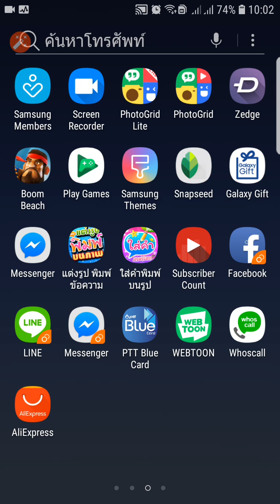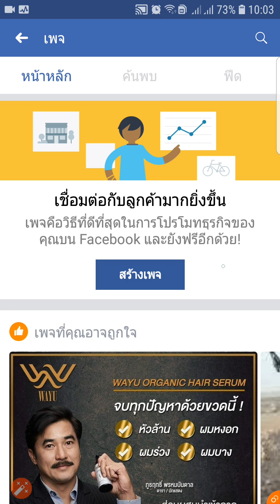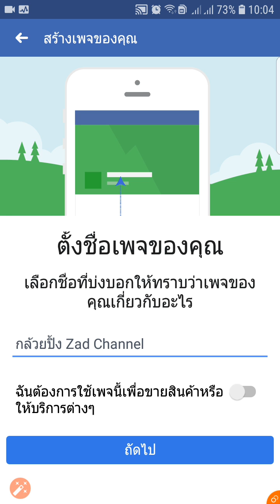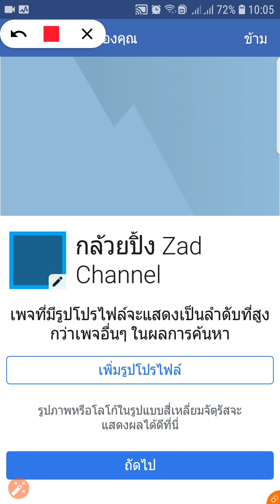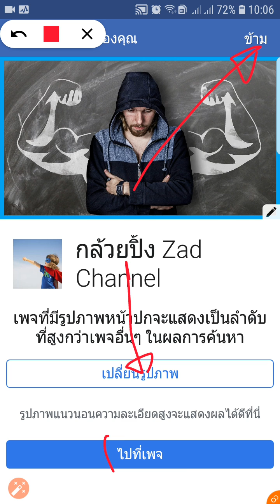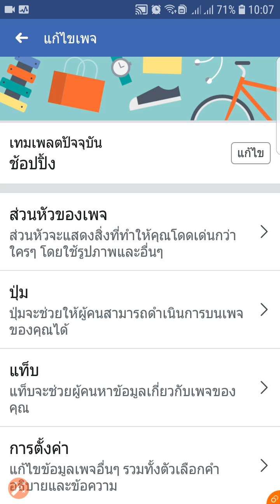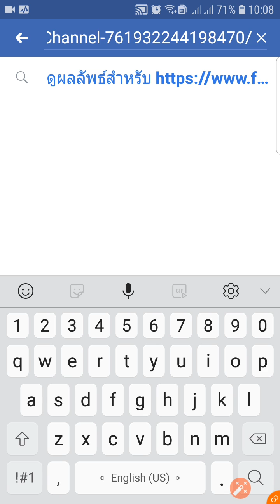สร้างเพจไว้ขายของได้ใน 1 นาที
ขายของออนไลน์ไม่ใช่เรื่องยาก ใครๆก็ทำได้ Zad Channel จะชวนมาเปิดเพจ เฟสบุ๊ค เพื่อไว้ใช้สำหรับขายของออนไลน์ได้ตลอด 24 ชม.